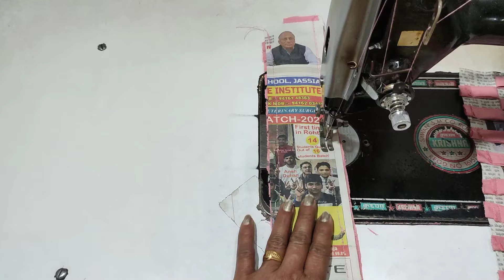trouser/pant ki mohari ka latest design very easy ye design bahut hi trend me h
In this video I will tell you how to  make a beautiful mohri design of pant/trouser. The method is very easy and step by step. Anyone can learn after watching the video.